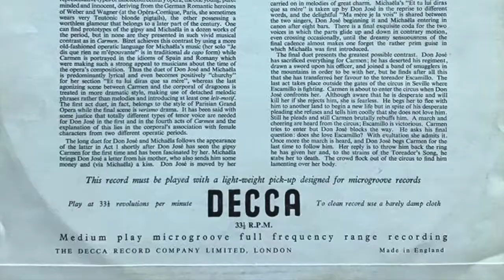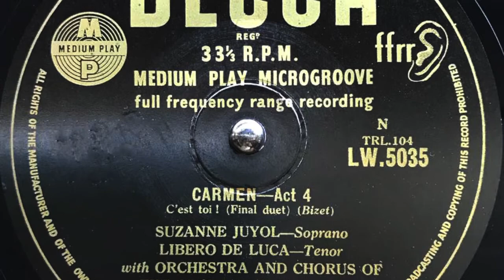CARMEN BIZET JANINE MICHEAJ Sopra and LIBERO DE LUCA Tenor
DUETS FROM CARMEN
(BIZET)

"Parle-moi de ma mere!" - Act 1
JANINE MICHEAJ (Soprano) and LIBERO DE LUCA (Tenor)

"C'est toi!" - Act 4
SUZANNE JUYOL (Soprano) and LIBERO DE LUCA (Tenor)
with THE ORCHESTRA AND CHORUS OF THE
OPERA-COMIQUE, PARIS conducted by ALBERT WOLFF